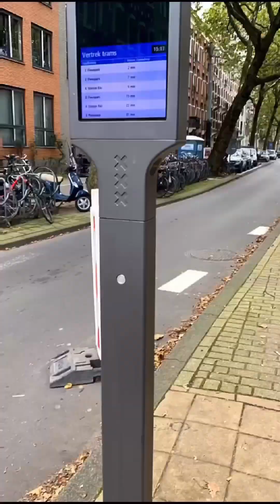A day in Amsterdam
MiniVlog of my Day in Amsterdam